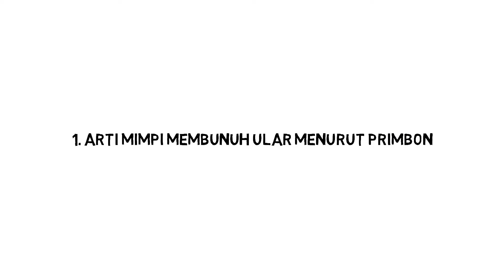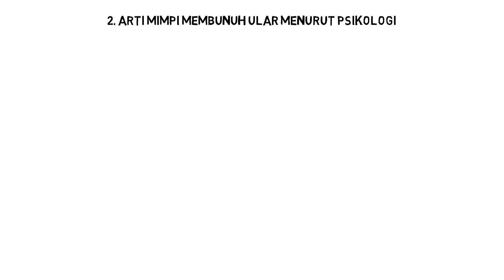Arti Mimpi Membunuh Ular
Mimpi tentang ular kerap dialami oleh seseorang, salah satunya adalah mimpi membunuh ular. Mimpi membunuh ular dianggap tidak hanya sebagai bunga tidur, akan tetapi merupakan pertanda akan datangnya suatu hal.